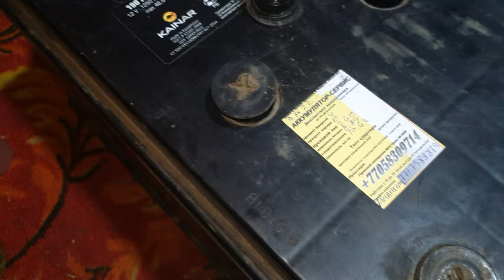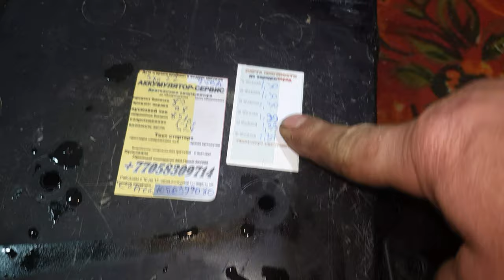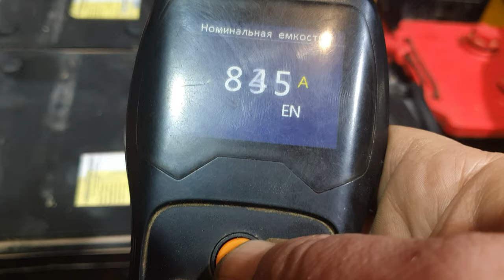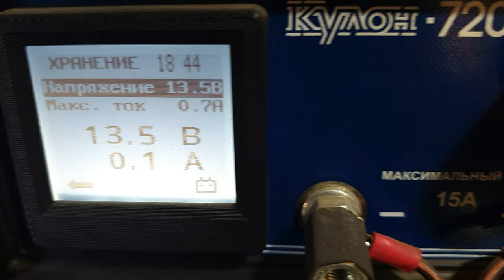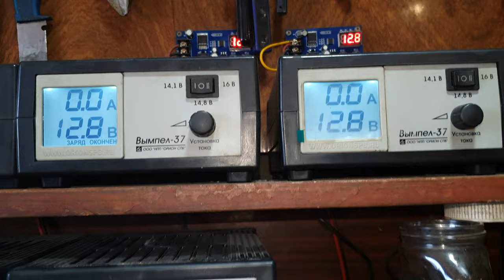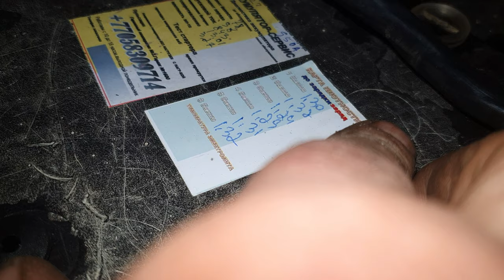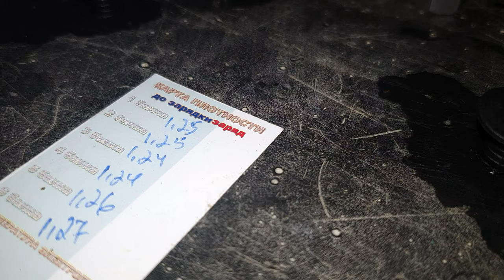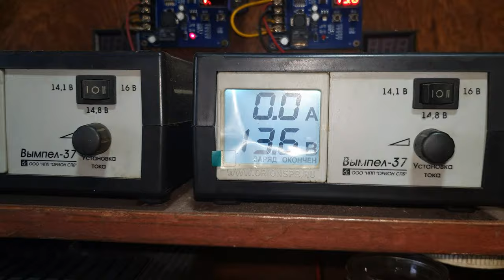Мылодрамное обслуживание грузовых аккумуляторов оптом опытом.Часть первая.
Обычное,обыденное обслуживание двух пар грузовых аккумуляторов.